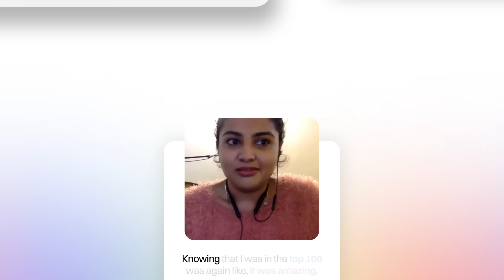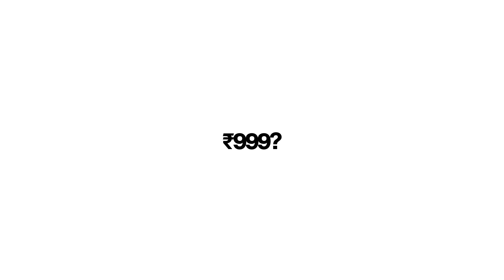International Teachers' Olympiad 2023 | Registrations Open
🌟Teachers, the wait is finally over!

International Teachers' Olympiad 2023 is finally here, and the registrations are open! 🌟

Get ready for an unforgettable journey of respect, recognition, and remarkable rewards. Join thousands of educators worldwide, as we unite to assess our skills, showcase our expertise, and carve out the path for our professional growth.

Are you ready to discover your TrueTeachingPotential?